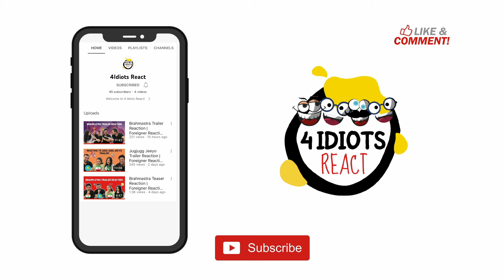HanuMan Trailer REACTION | Prabhas | Teja Sajja | Prasanth Varma | 4 idiots REACT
Here is @4idiotsreact Reaction to the HanuMan Official Trailer.